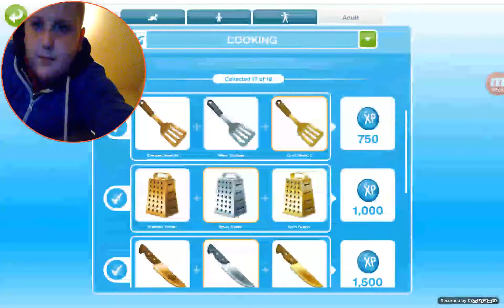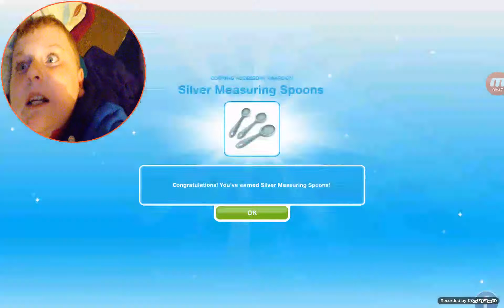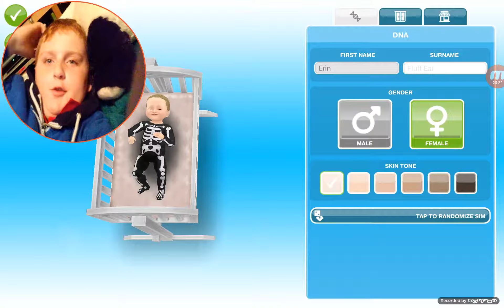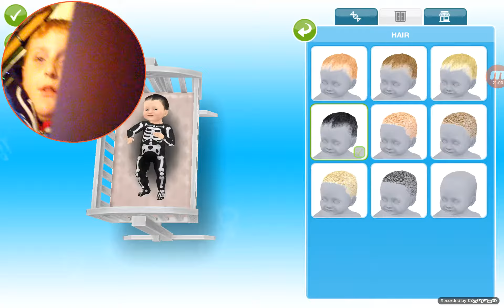The Sims Episode 11: The Fluff Ear Family